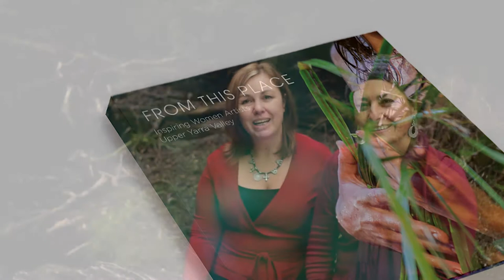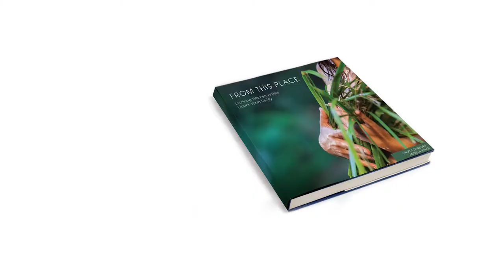From This Place - Inspiring Women Artists - Upper Yarra Valley - 2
Hi, our names are Angela Rivas, photographer, and Lindy Schneider, writer, and our mission is to create a beautiful art book and exhibition titled FROM THIS PLACE featuring inspiring women artists from Warburton in the Upper Yarra Valley, Melbourne, Australia. This project reveals the unique stories and images of fourteen incredible women that will inspire the artist in everyone.
We started this project more than two years ago in a moment of shared inspiration.
(Artists in this video in order of appearance: Adrienne Kneebone, Kate Baker, Jena Bedson and Sioux Dollman)

Artist featured in this project:
Belinda Rogers,  Sioux Dollman,  Marlee Nebauer,  Jena Bedson  Maya Ward,  Adrienne Kneebone,  Kate Baker,  Shlomit Moria,  Indigo Perry,  Gillian Farrow,  Lucy Pierce,  Jo Rothwell, Jenny Davis,  and Jeminah Alli Reidy  (Read more about them on our website fromthisplace.net)

Thank you Ryan Tews (producer) and to The Anecdote for the music